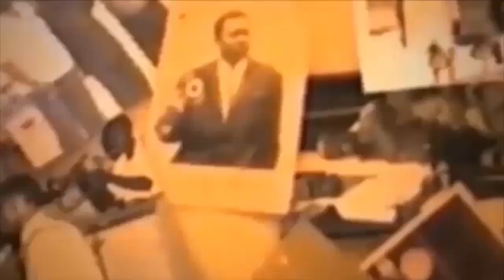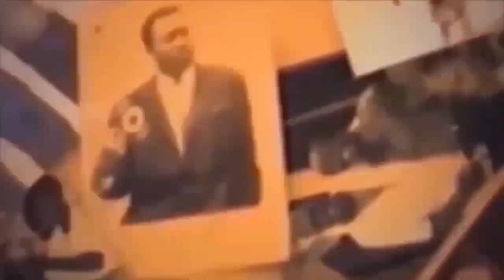OYO NDE SUKA NA POISON MOSAKA ABIMISI+ MARLENE KASANGA AKANGI YE NDOKI A CAUSE YA LIWA YA EVELINE